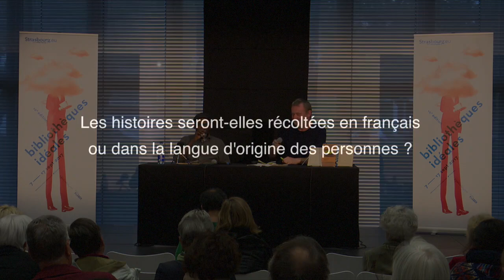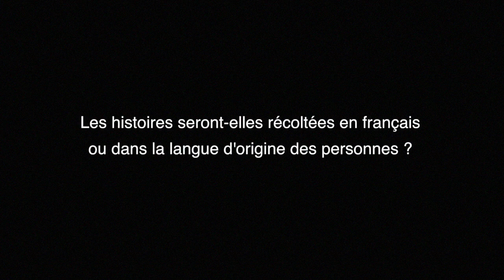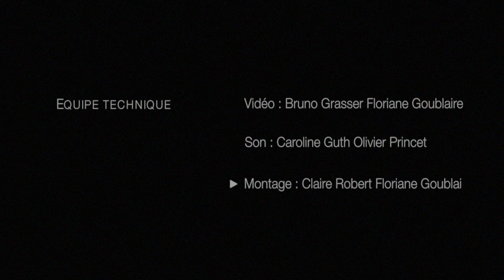"Partages de lointains" : conférence avec Velibor Čolić et Abdourahman Waberi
Cette conférence est l'histoire d'une rencontre entre trois univers : celui d'un auteur Velibor Čolić, celui d'un groupe d'apprenant.es en français et celui de bibliothécaires du réseau des médiathèques de la ville et de l'Eurométropole de Strasbourg. Une rencontre qui débouche sur une résidence intitulée "Strasbourg omnibus".

Velibor Čolić et son complice, Abdourahman Waberi évoquent pêle-mêle leurs parcours, les migrations d'hier et d'aujourd'hui et la résidence à venir...

Cette conférence a été programmée pendant les Bibliothèques idéales 2017, à la médiathèque André Malraux à Strasbourg.